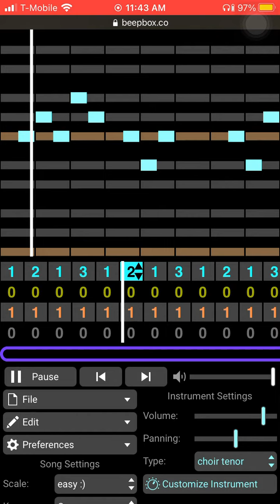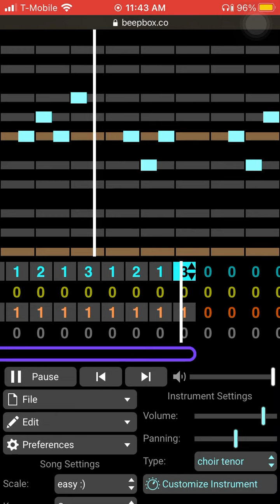BeepboxSong-Among Ashen Stars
How come all the names I come up with for songs are always overdramatic? Anyways, I hope you enjoy!